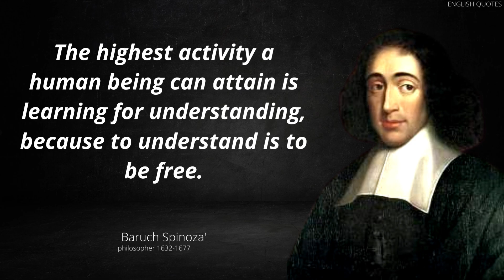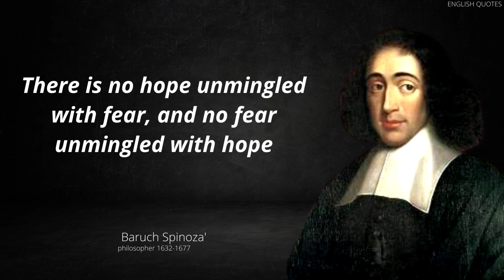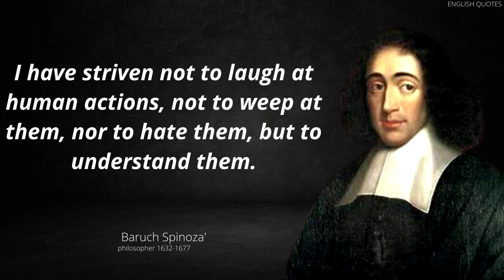baruch spinoza' quotes love||baruch spinoza' quotes ever||ENGLISH QUOTES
thanks for waching this video please sapot my youtube channal